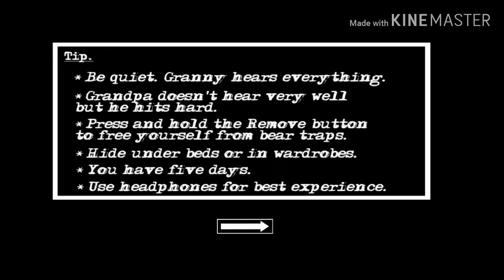May kalove team na si Granny 😂